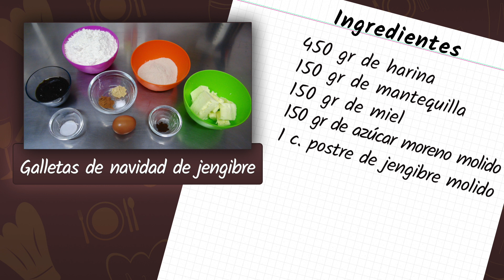Receta de las galletas de navidad de jengibre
Estas navidades preparad galletas de navidad de gengibre ! Están tan buenas...y ese toque a gengibre...de escándalo! La masa lleva mantequilla y especies como gengible y canela y también lleva miel y azúcar moreno. Esta mezcla hace que estas galletas de navidad de gengibre sean tan buenos y con un sabor muy especial que sabe a navidad! Una receta americana fácil y rápida de hacer. Y si tenéis niños no dudéis en preparar estas galletas de navidad con ellos! Se lo pasarán muy bien amasando la masa y dándoles forma con cortantes de galletas. Venga, en cocina y a por estas maravillosas galletas de navidad de genbibre americanas !

00:00 : Ingredientes
00:32 : Receta de las galletas de navidad de jengibre
01:14 : Conclusión

Ingredientes para las galletas de navidad de jengibre:

- 450 gr de harina
- 150 gr de mantequilla a temperatura ambiente
- 150 gr de miel cuanto más oscura mejor
- 150 gr de azúcar moreno molido
- 1 cucharadita de postre de jengibre molido
- 1 cucharadita de postre de canela
- ½ cucharadita de café de clavo molido
- 1 cucharadita de postre de bicarbonato
- 1 pizca de sal
- 1 huevo